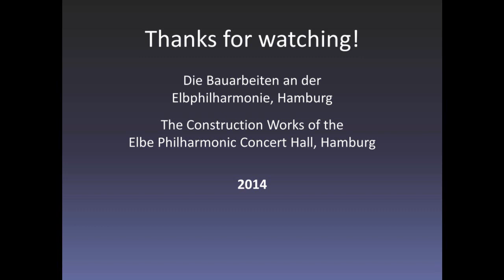Ölmalerei: Bau der Elbphilharmonie / Oil Painting: Elbe Philharmonic Concert Hall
Bird Creek with "Night Vision"